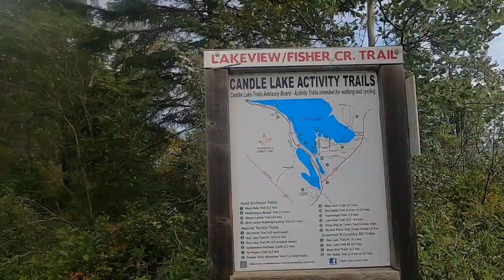Candle Lake Fishing Swimming Guitar Playing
Was a hot summer at Candle lake this summer. Lot of days well into the 30's. Fishing was not the best this season. Maybe too many boat and activities on the lake. Getting to be a busy lake. Have been going to Candle lake for well over 50 years and have seen a lot of changes.